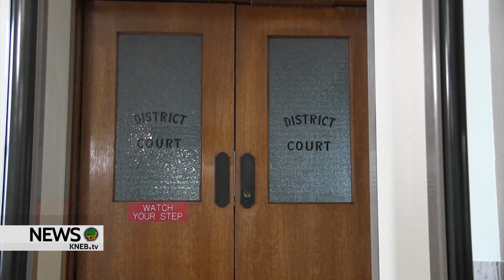August 2, 2023